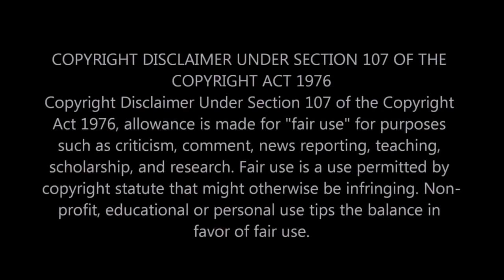|NEWS| Who Teaches Women Not To Hit Men